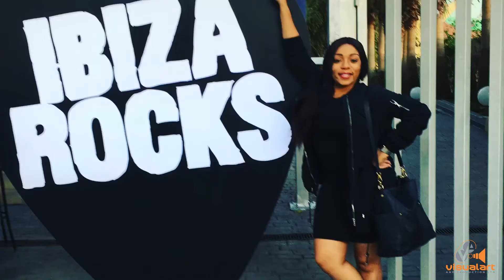Destra Garcia Family Official Promo Video 2018 Soca HD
Written by: Destra Garcia & Drew Thoven
Produced by: Drew Thoven
Bass Guitar by: Kevin Fraser
Rhythm Guitar: Kyle Peters
Background Vocals by: Tennicia De Freitas & Destra Garcia
Mixed & Mastered by: Andrew Denny